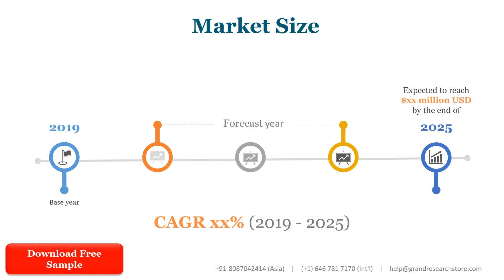Crude Steel and Iron Market Research Report 2021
Crude Steel and Iron Market research report includes specific segments by region (country), by manufacturers, by Type and by Application. Each type provides information about the production during the forecast period of 2016 to 2027. by Application segment also provides consumption during the forecast period of 2016 to 2027. Understanding the segments helps in identifying the importance of different factors that aid the market growth.